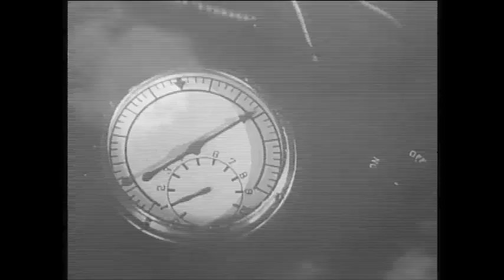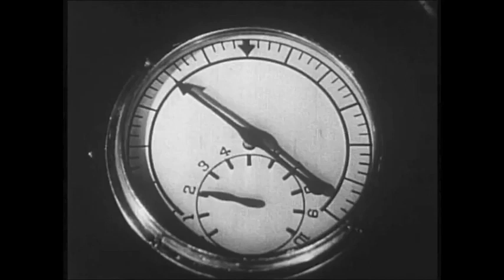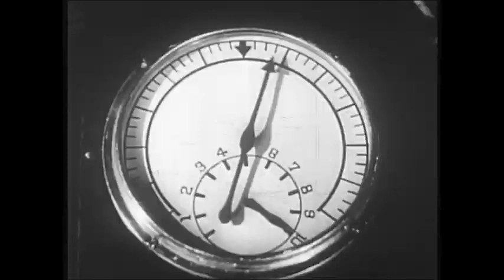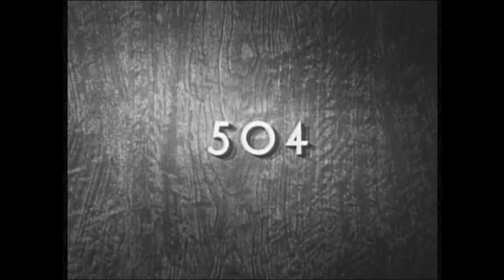Captain America 1944 Serial#9 Triple Tragedy Republic Serial